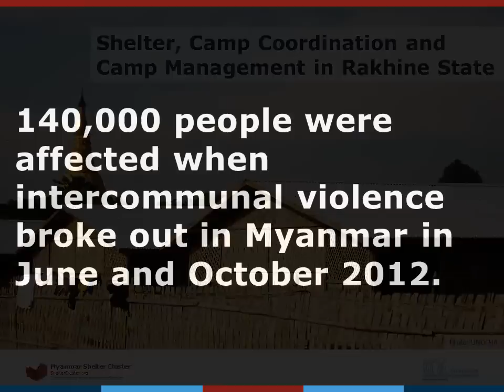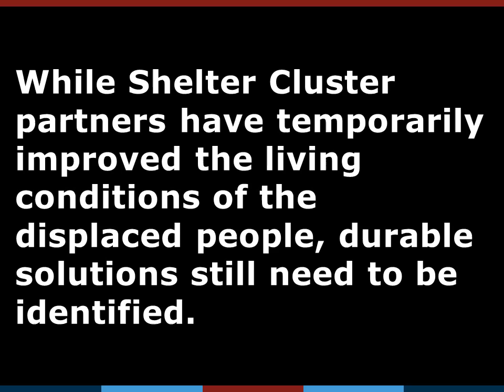Shelter, Camp Coordination and Camp Management in Rakhine State, Myanmar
140,000 people were affected when intercommunal violence broke out in Myanmar in June and October 2012. In the beginning most had to live in improvised, makeshift shelters on land that floods. Since then the work of the Shelter and Camp Management Cluster Partners has improved the situation temporarily for most displaced people. However, durable solutions still need to be identified.